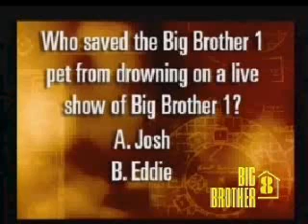Well hell,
While I was slumbering it appears I/we missed nothing.  They've been on LD and asleep in HoH, then on trivia for about an hour.  Trivia just went off, we saw Zachwit with his head in the fridge, and he said , "ha?.. they are still up there... "

then trivia again!

eww now we see something we only see on the tv show normally, the hall leading into DR where they vote.. so interesting.. (not)

1pm